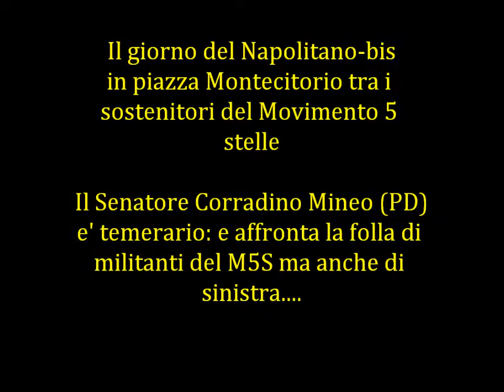Il giorno del Napolitano-bis. Il Senatore Corradino Mineo (PD) tra la folla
Il Senatore Corradino Mineo (PD) temerario tra la folla.